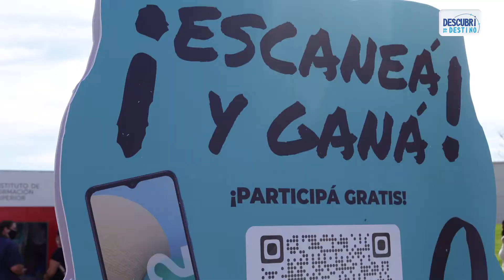Expo vocacional: protagonistas de una jornada única en Neuquén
La tradicional exposición educativa se traslada a Zapala, con una muestra de carreras y oficios en la zona centro de la provincia.
En esta oportunidad, Ema Guagliardo hizo de notero por un día y habló con los protagonistas en la ultima edición que se llevo a cabo en Neuquén capital. Todos los detalles en la siguiente nota.
¿Quiénes somos?
Somos un medio de comunicación compuesto por un equipo de jóvenes profesionales que día a día generamos contenido de calidad para mostrar las bondades turísticas, emprendimientos gastronómico, comercios locales y cultura regional de la Provincia de Neuquén y la Patagonia.
Seguinos en nuestra pagina web y escúchanos en vivo! :
📍 Neuquén 🇦r